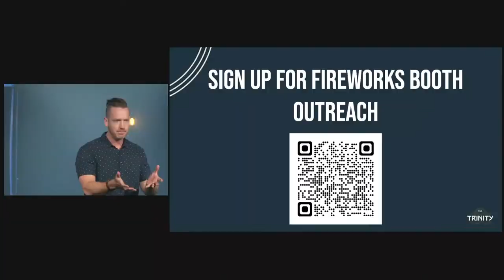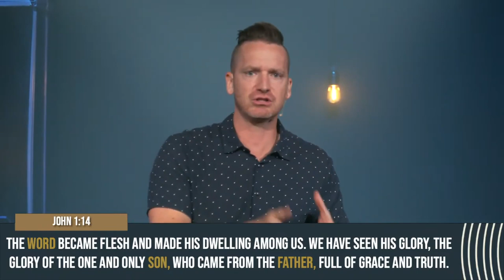The Son | Trinity | Lifeline Church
In the Bible, from Genesis to Revelation, there are clues that indicate God's triune nature: Father, Son, and Holy Spirit. In this series we will research, discover, and find what this means for us and our relationship with God.